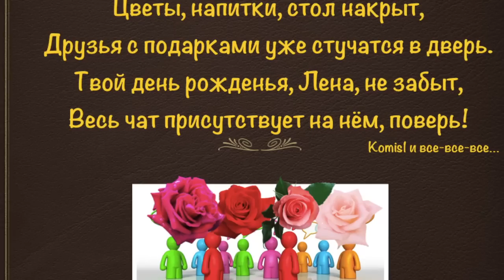Елену katzemaus с Днем Рождения !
Поздравление создано стримером Верой komis1